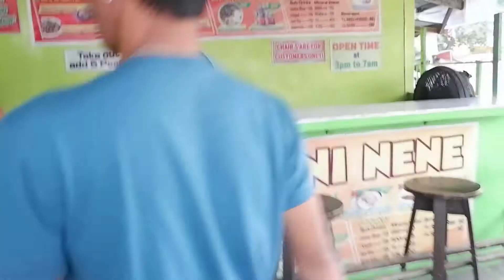RESTO HOPPING! LOL || RECCA ABENOJA VLOG #77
Hello Flamers! Feel free to watch my videos and pardon if they seem messy coz i’m just a newbie here 🤭🥰

Drop your suggestions on the comment section below regarding the stuffs you might want me to do for the next videos 😉

Facebook— Recca B. Abenoja